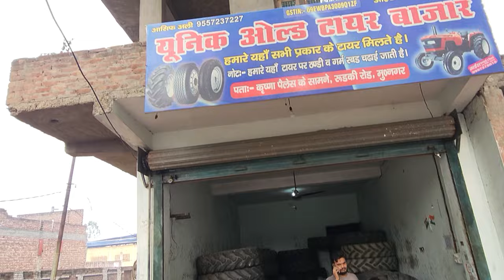पुराने ट्रैक्टर के टायर मात्र 5000 से शुरूll